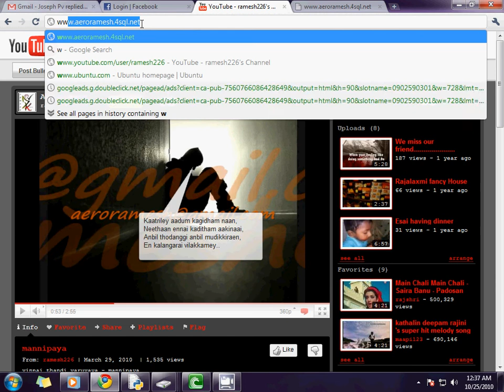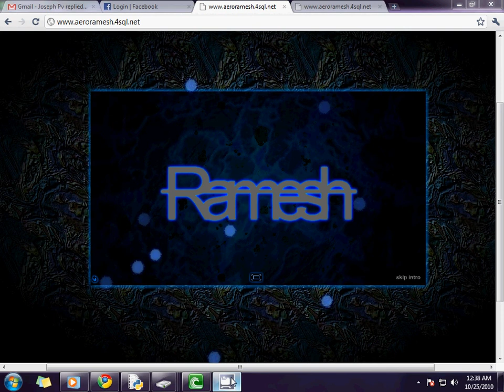Please dont check this vedio... plsssssss